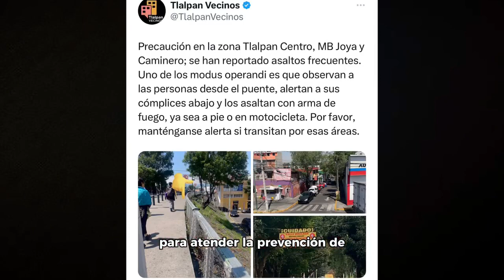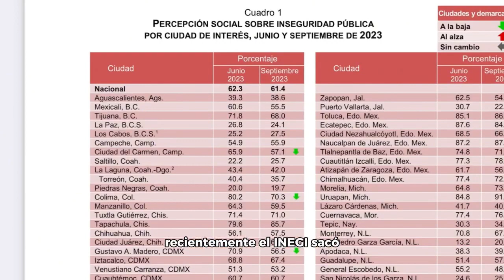Crece la percepción de inseguridad 11% en la Alcaldía Tlalpan.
EXIGIMOS MENOS PUBLICIDAD Y MÁS SEGURIDAD EN TLALPAN CENTRO.

A unas cuadras de la oficina de la alcaldesa, se delinque sin temor. Exigimos atienda la problemática y cumpla con su responsabilidad.